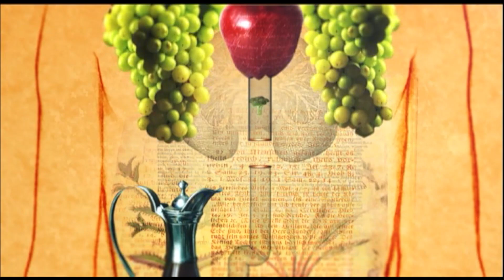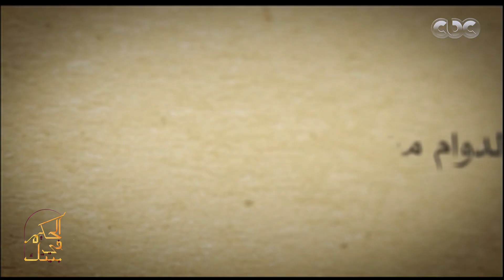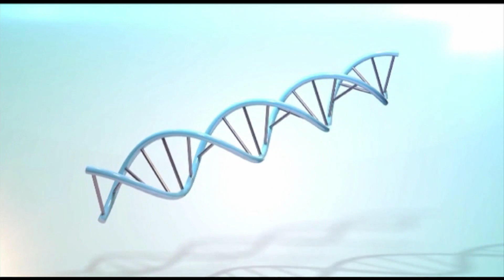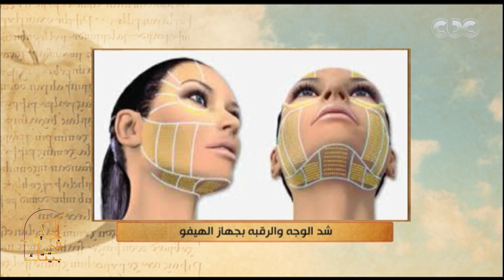الحكيم في بيتك | مخاطر الضعف عند الأمهات ( حلقة كاملة)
الحلقة الـ 86 من الموسم الرابع لبرنامج الحكيم في بيتك يقدمه د.أحمد الزهوي.. وفي هذه الحلقة يناقش د. أحمد الزهوي مع ضيوفه مخاطر الضعف عند الأمهات وتأثيره على صحة أبنائها